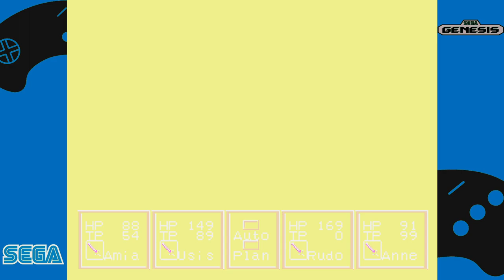Phantasy Star II Improvement v4.4 - Sega Genesis gameplay part 6